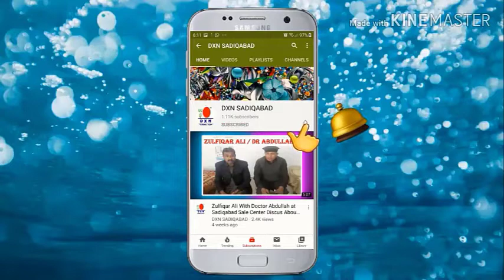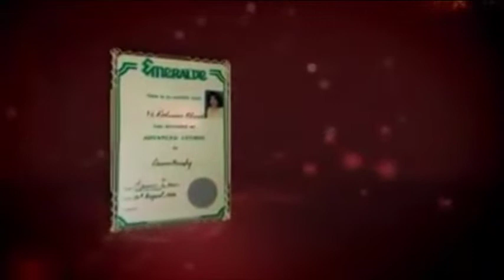Beauty Face With Ganoderma DXN Ganozhi soap & Ganozhi Paste By Roshan Ara International Beauty Coach